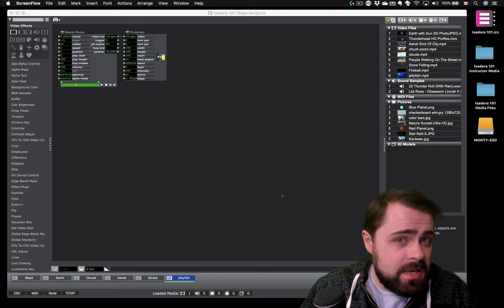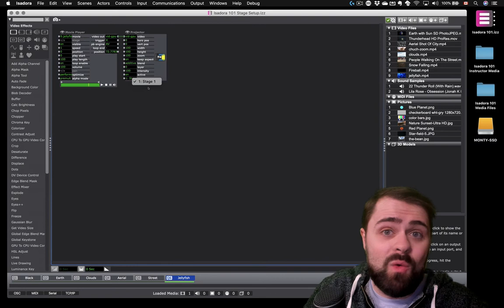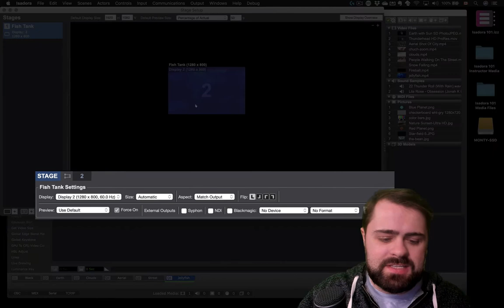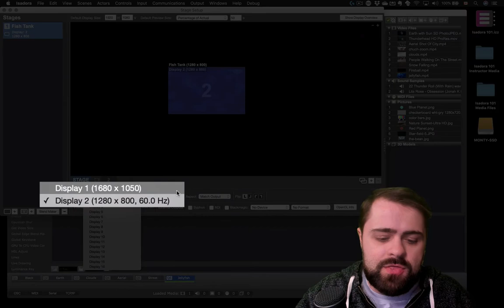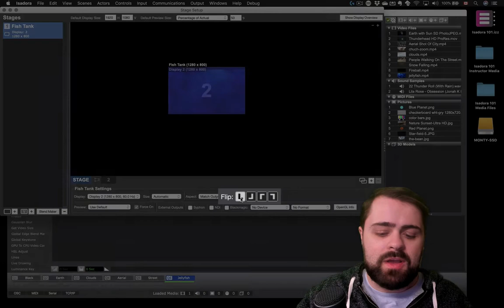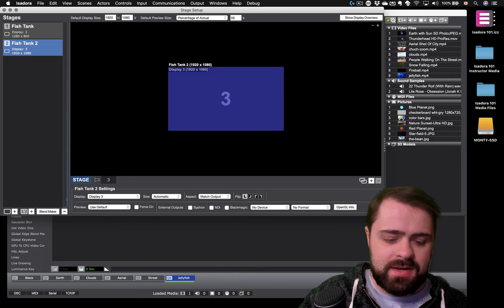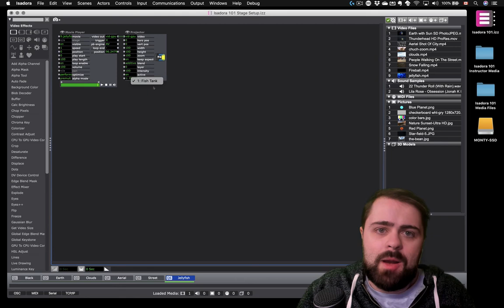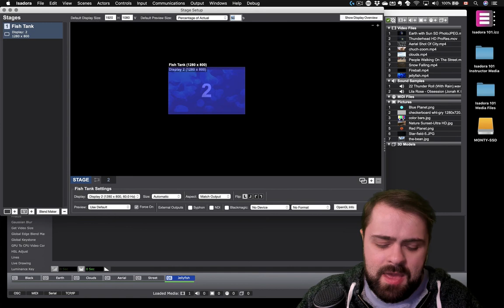Isadora 101 - #4: How to Configure Stage Setup for Video Output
It’s showtime! In this tutorial, we'll show you how to use Stage Setup to output your video design to a video projector or display. This is an essential step you'll want to configure for any Isadora project. While Stage Setup can get complex quickly, we’ll demonstrate a basic configuration you can rig up with a few quick clicks.

If you need the media files used in this tutorial, you can find them in the "Session 1" folder in this download